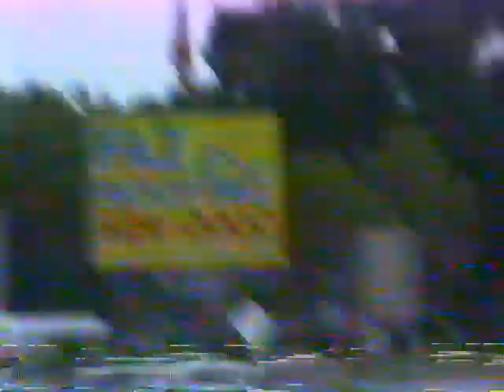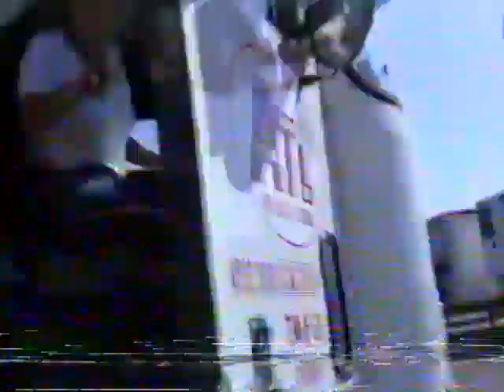1995- Dads road trip / Part 2